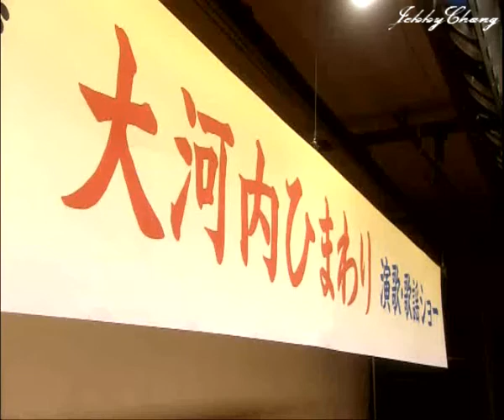天海祐希——小葵葵的演唱会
演歌女王